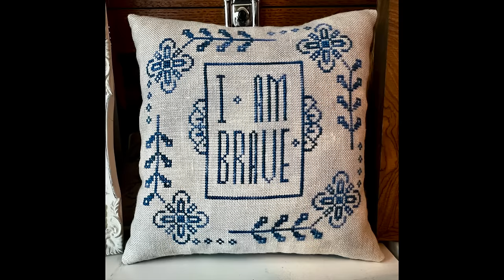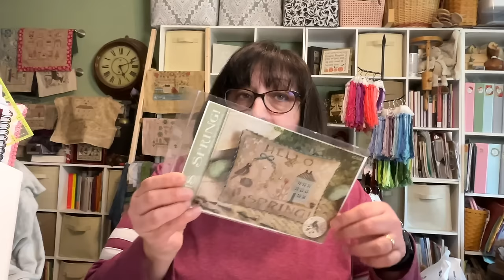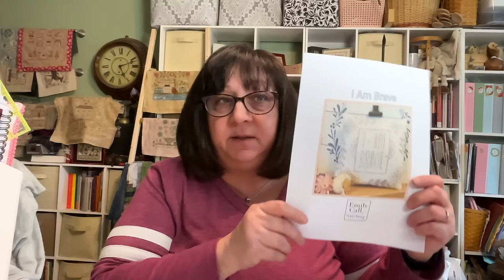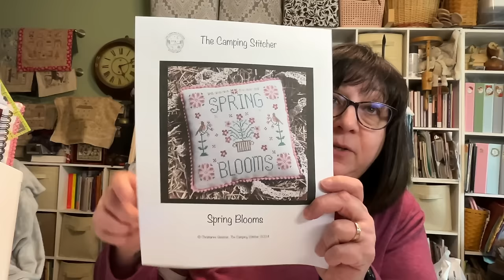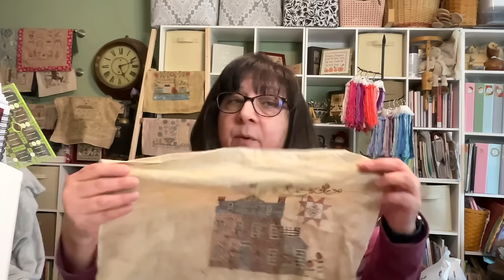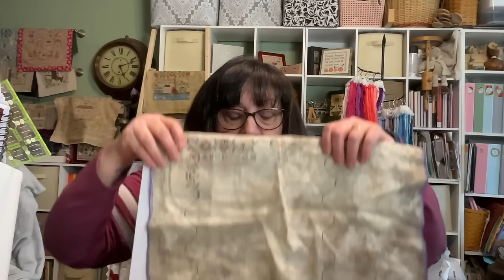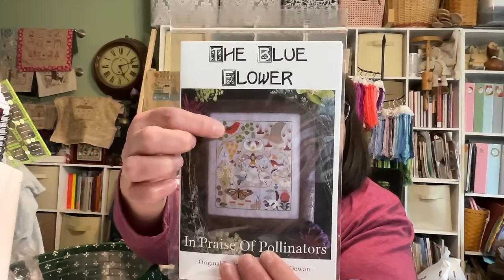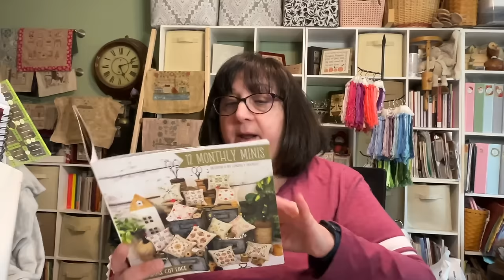Flosstube 49: Flosstube Anniversary/5k Subscriber FFO-aPalooza!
Thank you for spending some time with me - I so appreciate it.  I hope you enjoy what you see and come back!  You can also find me here:

SAL for Proverbs 31 is WoolandflaxSal

My Favorite Craft Supplies can be found in my Storefront!
Clover Amour Crochet Hook Set
Clover Case for Crochet Hooks
My Storefront

I order my frames from Art to Frames.